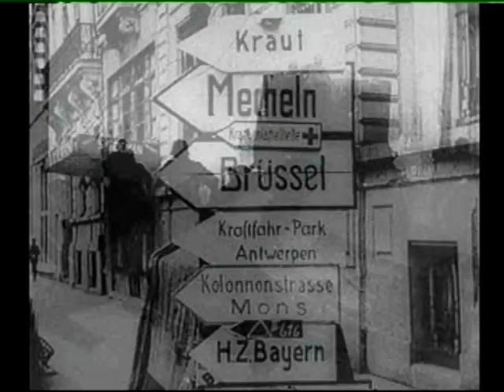MOH:U: Mission Three: Blitzkrieg Smashing through Western Europe